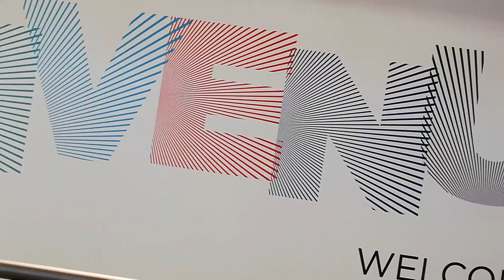Reunited after 10 years plus in Europe at Paris, France. Mother and daughter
Finland to Charles de Gaulle, Paris, France. April 12,2024